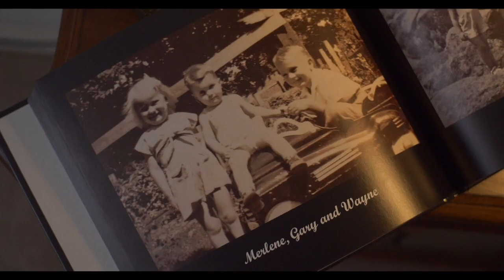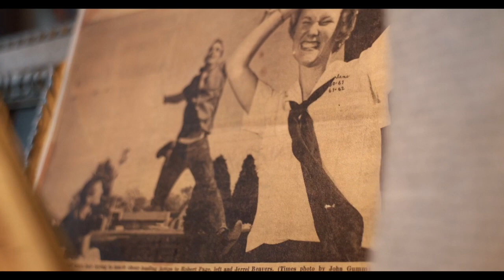5/14/23 Announcements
Weekly Announcements